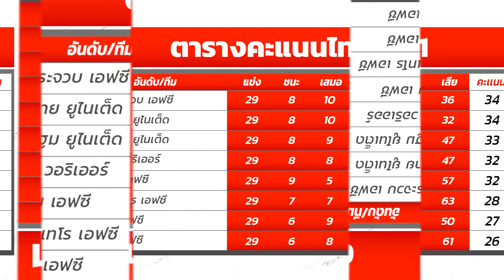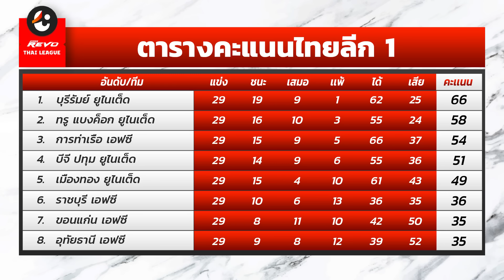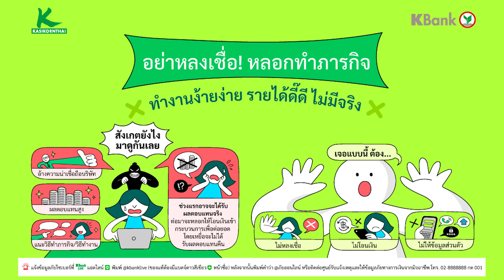ยัง ‘ไม่จบ’ บริบูรณ์ไทยลีกมีลุ้นอะไรอยู่? | ล้วงลึกบอลไทย | SIAMSPORT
ยัง ‘ไม่จบ’ บริบูรณ์ ‼ บทสรุปไทยลีก 2023/24 ที่แมตช์เดย์สุดท้ายยังมีอะไรให้ลุ้นอยู่